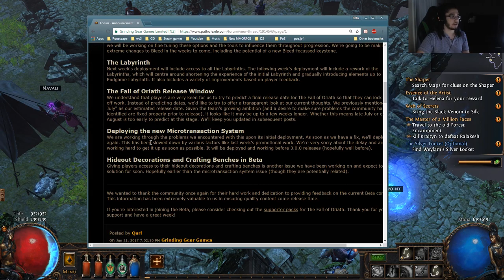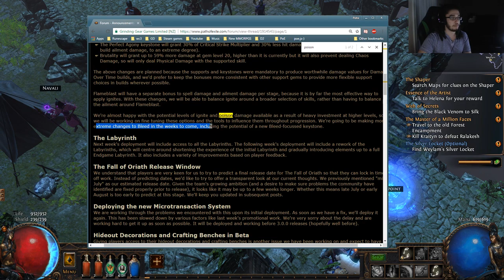Path of Exile 3.0 BETA - My Thoughts on bleed in the current Beta